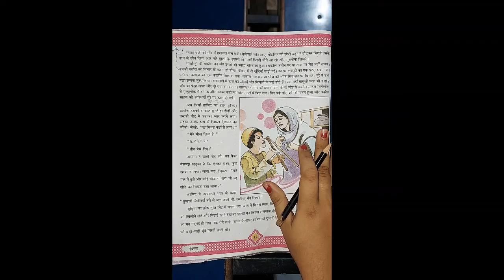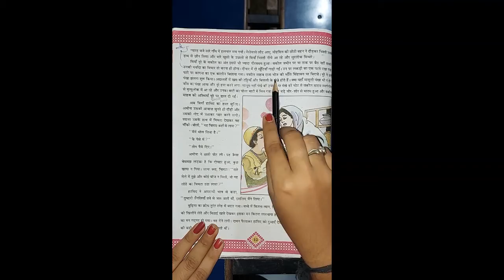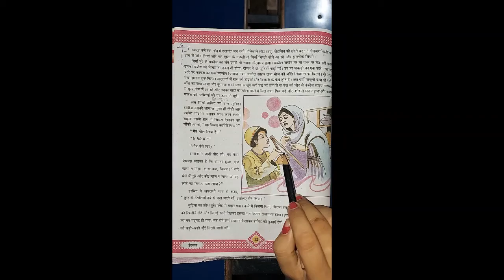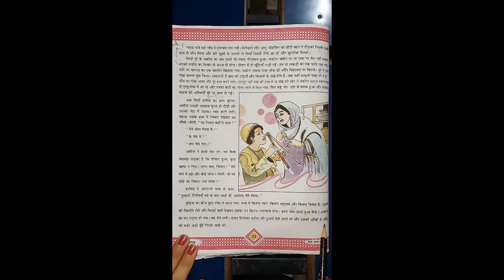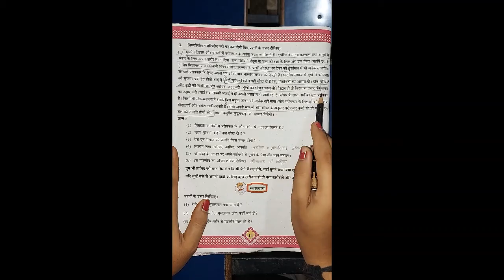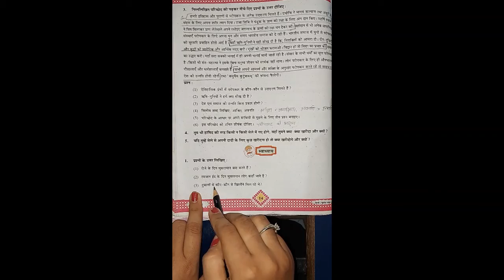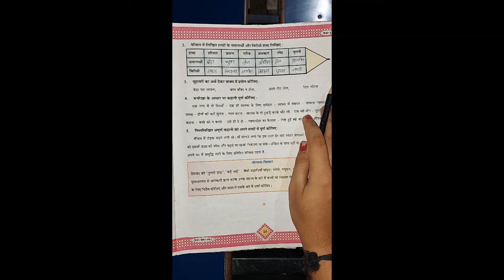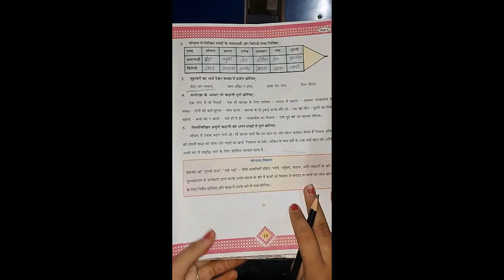GSEB | STD 8 | HINDI | CH 2 | PART 3